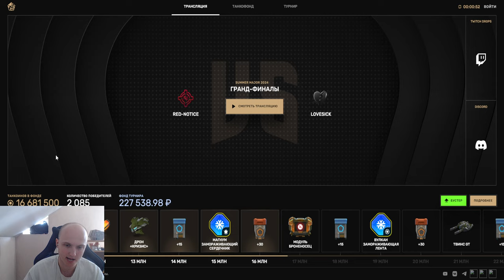Я НИЧЕГО НЕ ВЫИГРАЛ! МЕНЯ ЗАСКАМИЛИ?! ВЫДАЛИ ВСЕ ПРИЗЫ ЗА ТАНКОФОНД В ТАНКАХ ОНЛАЙН